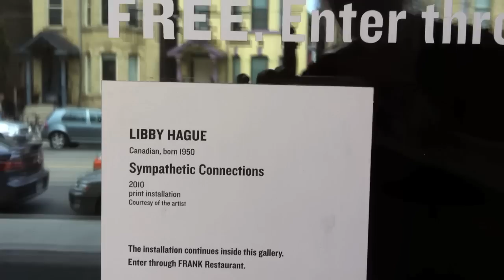sympathetic connections @ AGO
An introduction to Libby Hague's AGO installation filmed on her IPhone.